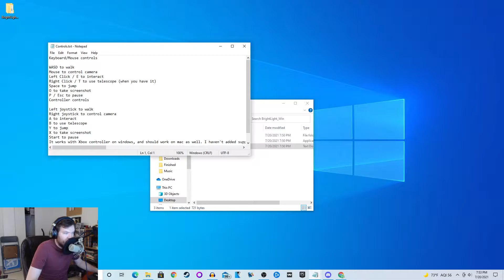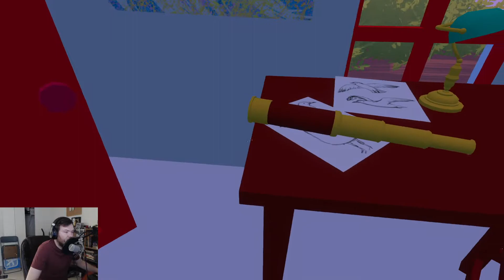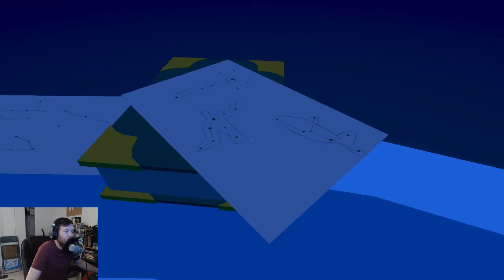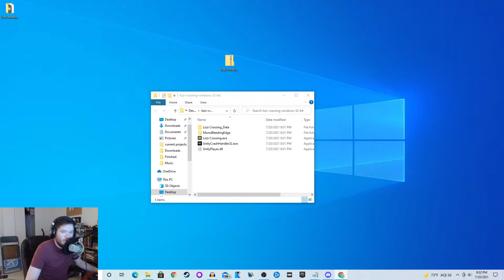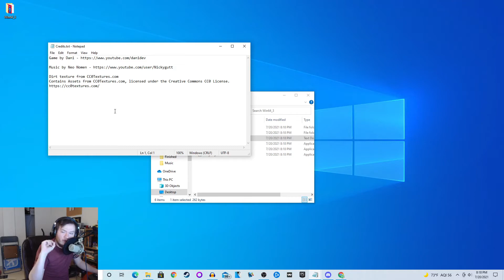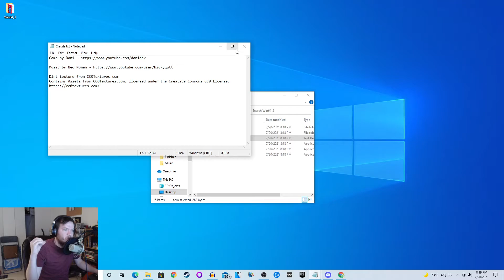RE:RUN | Itch.io Games #3